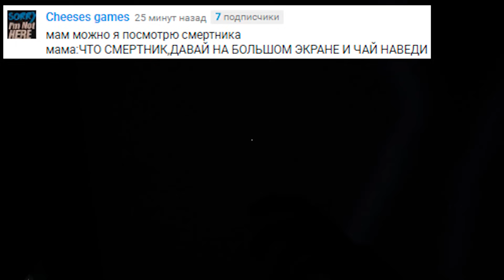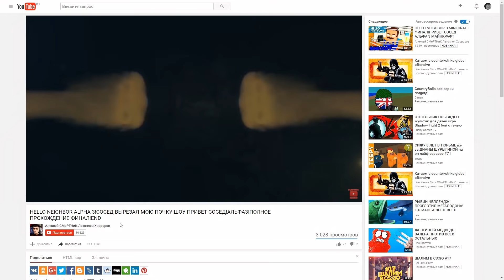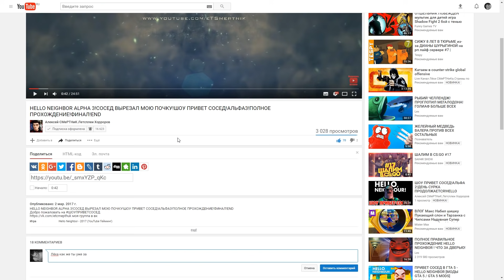ШОУ ПРИВЕТ СОСЕД!СТРАШНЫЙ СОН СОСЕДА!ИГРА HELLO NEIGHBOR MOD KIT!ПРИВЕТ СОСЕД МОДЫ ПРОХОЖДЕНИЕ!